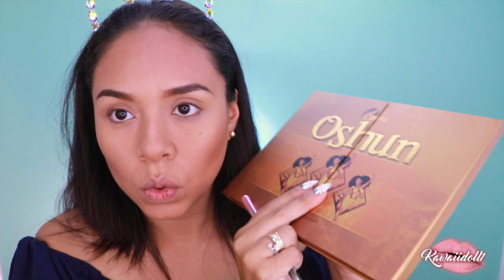PROBANDO MAQUILLAJE NUEVO